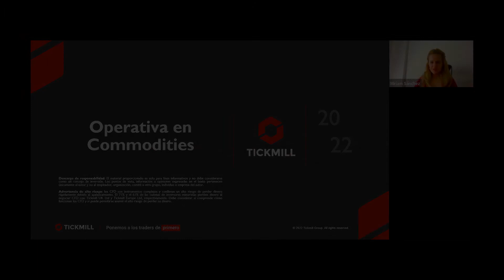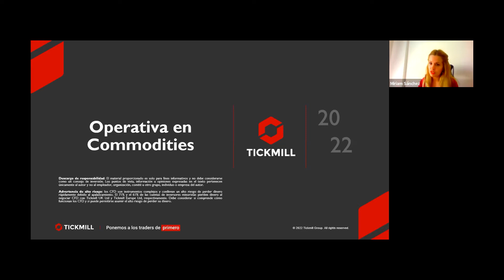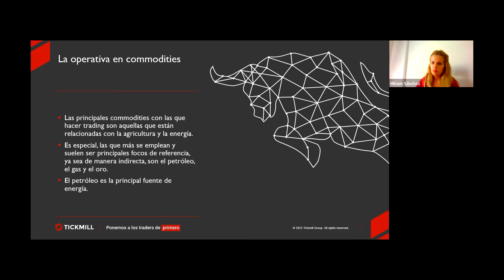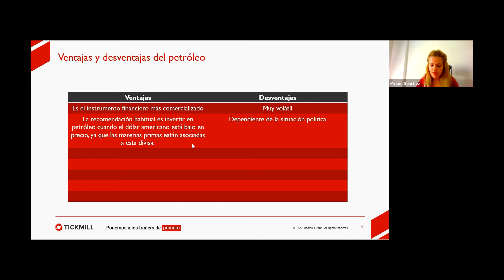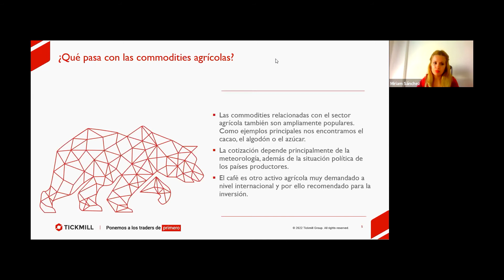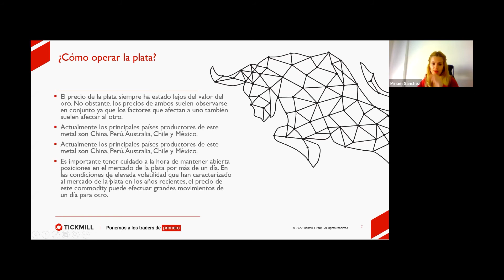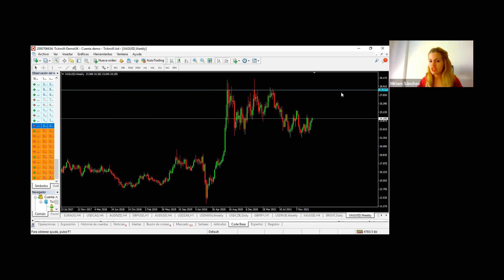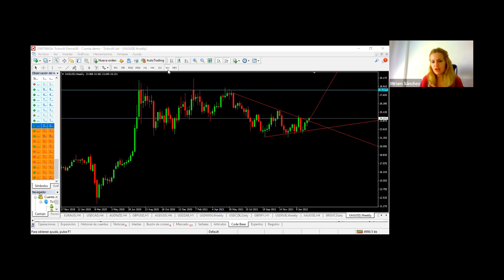Fundamentos Técnicos del Trading de Forex - Operativa en commodities - Feb 22 / 2022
Acompaña a nuestra nueva experta, Miriam Sánchez, quien analizará en detalle las claves de la operativa y estrategias más interesantes del trading en el mercado Forex. Nuestra especialista compartirá su análisis sobre indicadores, eventos económicos y perspectivas del mercado.

La serie de webinarios incluye las siguientes sesiones:

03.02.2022 | 10:30 GMT -5 | Sala de Trading en vivo
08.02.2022 | 10:30 GMT -5 | Efectos del conflicto en Rusia en Forex
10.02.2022 | 10:30 GMT -5 | Sala de Trading en vivo
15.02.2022 | 10:30 GMT -5 | Trading: perspectiva personal y de operativa ¡Todo lo que necesitas saber!
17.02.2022 | 10:30 GMT -5 | Sala de Trading en vivo
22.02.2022 | 10:30 GMT -5 | Operativa en commodities
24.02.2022 | 10:30 GMT -5 | Sala de Trading en vivo
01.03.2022 | 10:30 GMT -5 | ¿Por qué elegir Forex?

Este webinar está pensado solo para informar e instruir. Tickmill no ofrece asesoramiento de inversión.